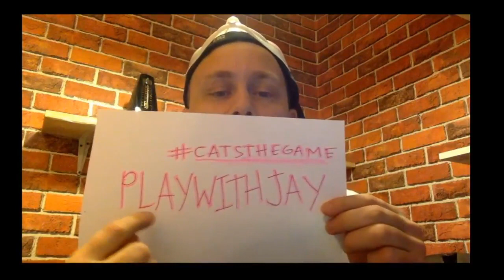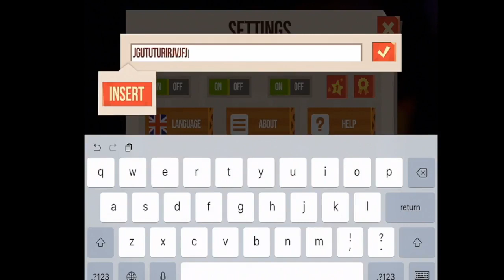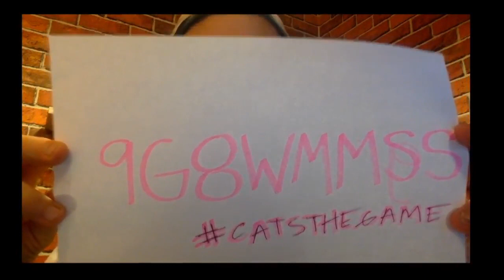C.A.T.S: Crash Arena Turbo Stars - Halloween Stream with Jay